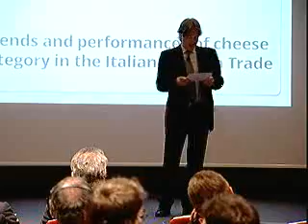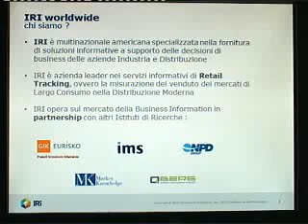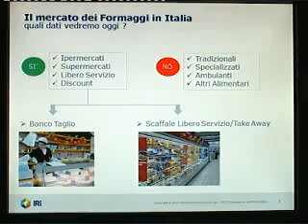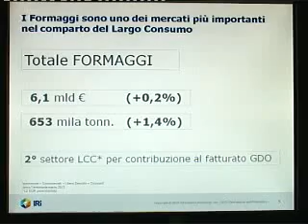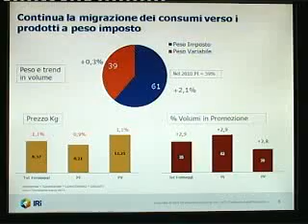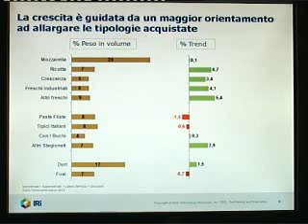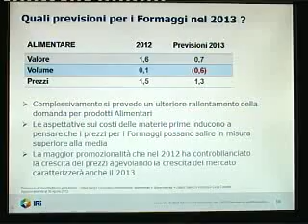3° CLAL Dairy Forum - 9/11 I Formaggi nella Grande Distribuzione italiana (Biella)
"L'andamento del comparto dei Formaggi all'interno della Grande Distribuzione italiana"
Francesco Biella -- SymphonyIRI

3° CLAL Dairy Forum, 24 Maggio 2013 - Bardolino (VR)
Registrazione dalla diretta streaming dell'evento.